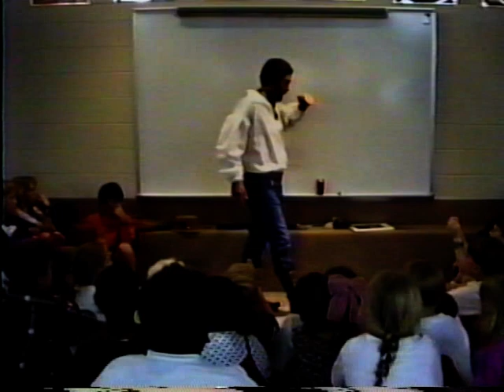My Brothers Bike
Be careful when you borrow something, especially from your older brother.